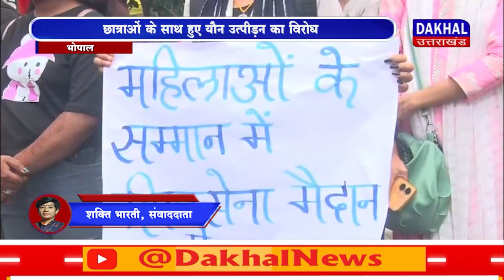DAKHAL NEWS छात्राओं के साथ हुए यौन उत्पीड़न का विरोध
छात्राओं के साथ हुए यौन उत्पीड़न का विरोध
महाराष्ट्र सरकार से की इस्तीफा की मांग